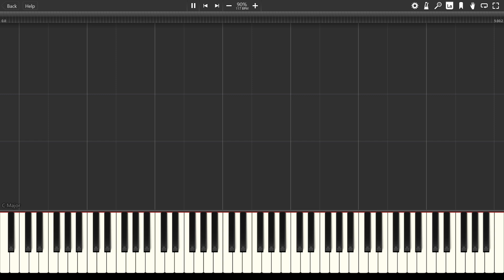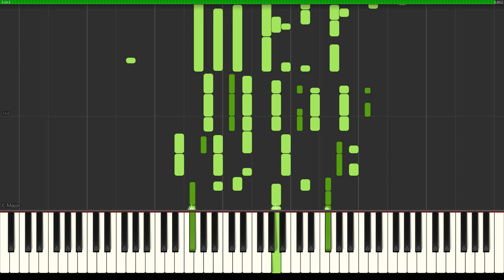Marcos Witt - Tengo Libertad (AI Piano Tutorial)